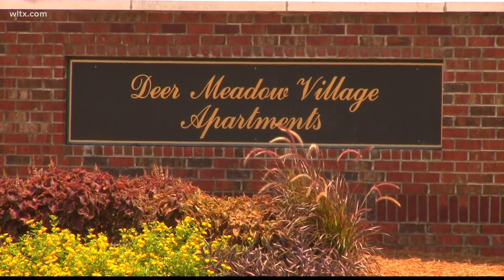'He was always humble': Family member describes teen shot, killed last week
An Eastover family and friends are mourning the loss of 17-year-old Desmond Wilson as they prepare to lay him to rest on April 22. More